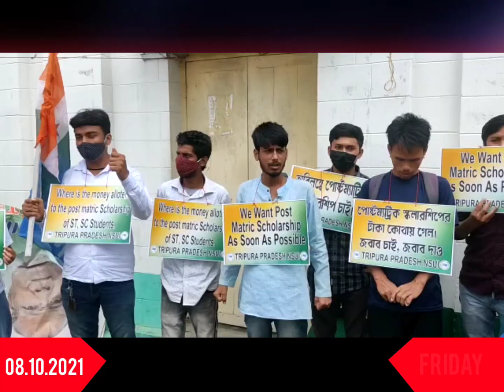Post Matric Scholarship Manyano Kitingwi Khorang Tisalaikha || Tripura Pradesh NSUI